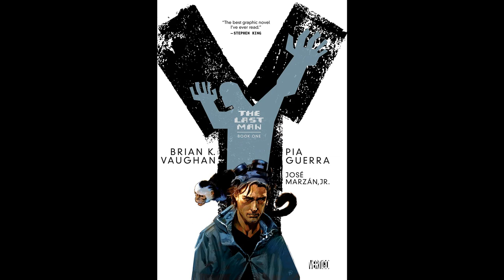My First Western Comic: Podcast Part 1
I Gave up and read my first western comic.
Y: Th Last Man is written by Brian K. Vaughan, Pia Guerra, Jose Martinez Jr.